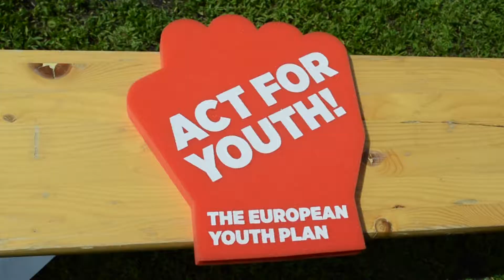ТВ-ТУР. Выборы в Будапеште. Венгрия.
Выборы в Будапеште. Венгрия.
Рубрика "ТВ-Тур".

Автор/видео/текст - Денис Симонов.
Монтаж - Ольга Шутова.